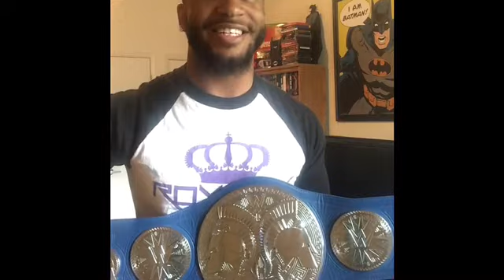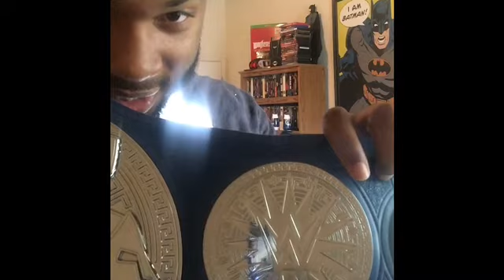Smackdown WWE Tag Team Replica Title/ Short Talk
Guys it’s been a min TheKnight is back with a Brand New WWE BLUE BRAND SMACKDOWN LIVE TAG TEAM REPLICA UNBOXING AND SHORT TALK... Guys you have shown so much love and support thank all you guys keep the likes and positive comments coming and share and most of all !SUBSCRIBE! 🤜🏽👊🏽🤛🏽 🤙🏾 BELIEVE THAT